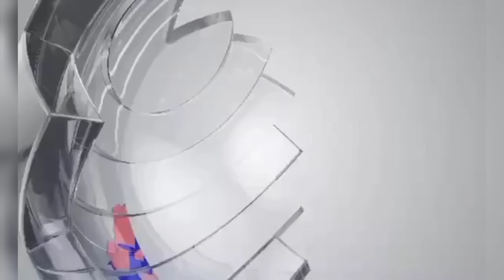जङ्गिए सानु पूर्वछाने ट्राफिक प्रहरीसँग!ट्राफिकसँग पर्यो चालकको भनाभ#न लहेर्नुहोस ट्राफिकको#